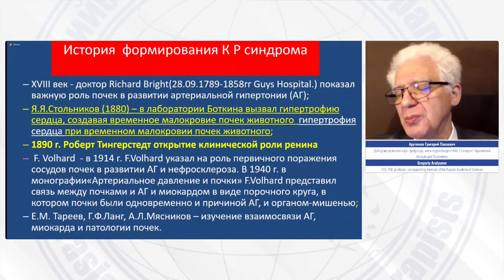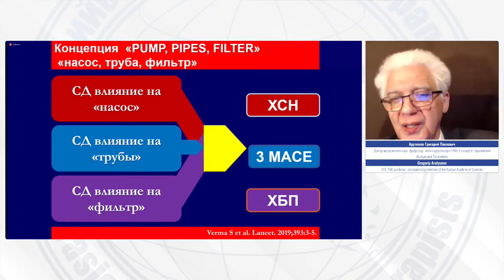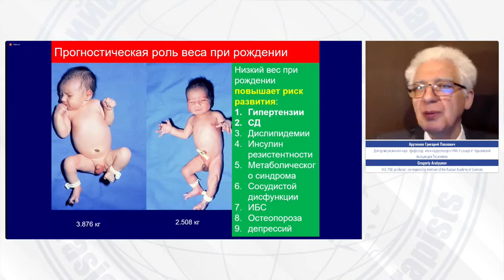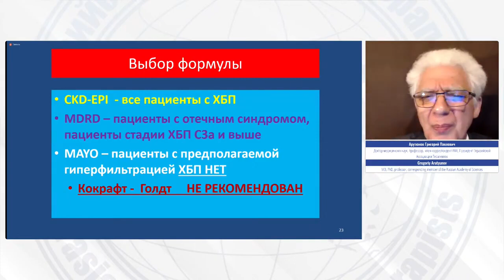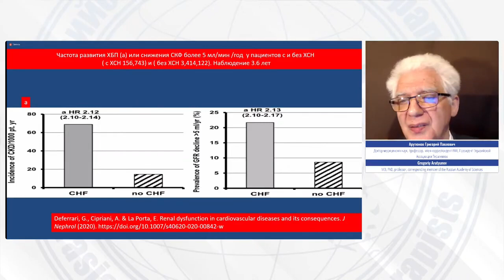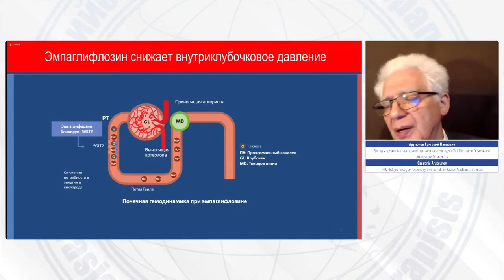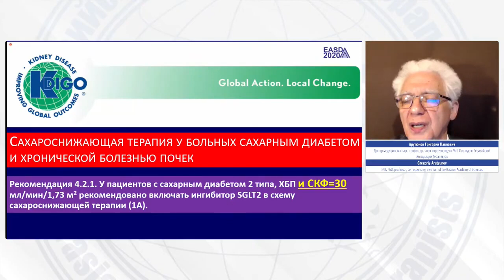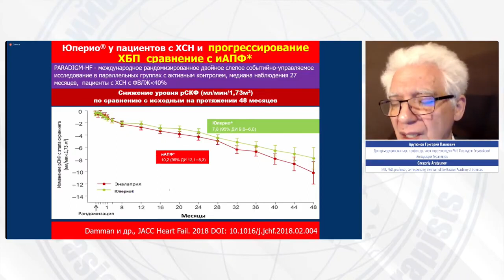Кардиоренальный синдром в клинической практике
Спикер:
Арутюнов Григорий Павлович
Доктор медицинских наук, профессор, член-корреспондент РАН, заведующий кафедрой пропедевтики внутренних болезней ФГБОУ ВО "Российский национальный исследовательский медицинский университет имени Н.И. Пирогова", Заслуженный врач РФ